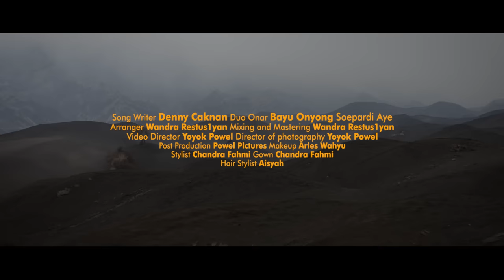KALIH WELASKU - SULIYANA ( Official Music Video )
Official Music Video by SULIYANA "Kalih Welasku"

Song Writer : Denny Caknan & Duo ONAR ( Bayu Onyonk & Soepardi Aye )
Recording : ONENADA Studio
Bassist : Imam Baen
Acoustic : Rahmat Gus Dande

Thanks To :
Allah SWT

Contac our personal Manager Suliyana :
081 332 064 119 Chandra Fahmi

Music Video by Suliyana Official